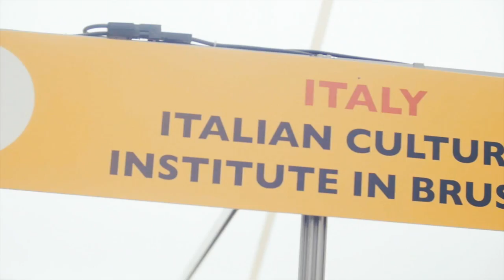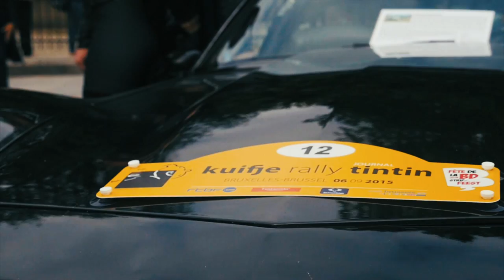Brussels Comics Festival 2015 Aftermovie